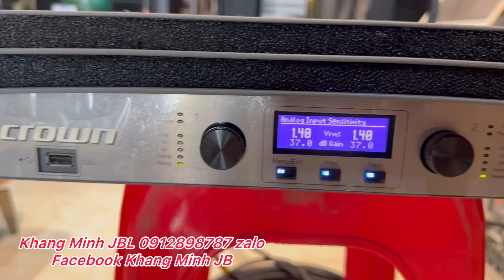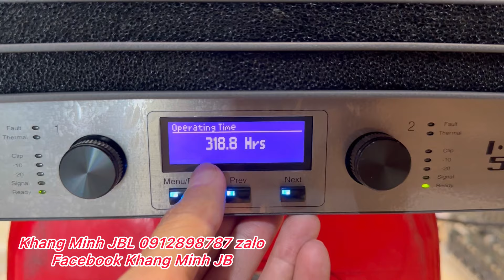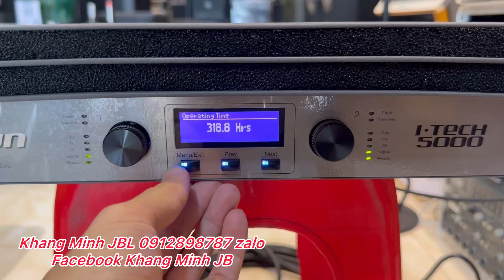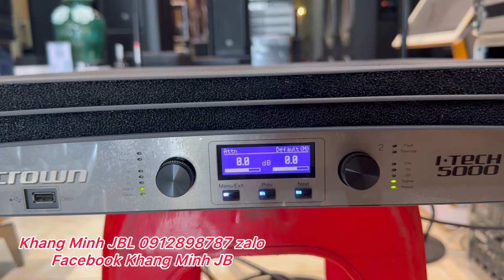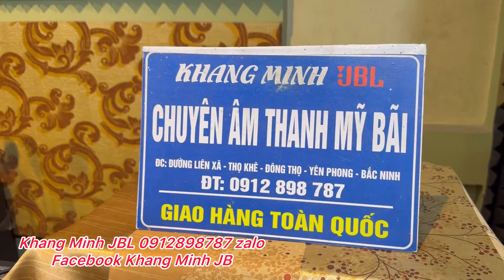Check số giờ và Test Crown IT 5000HD của e khách bên Đài Loan | Thái Bình